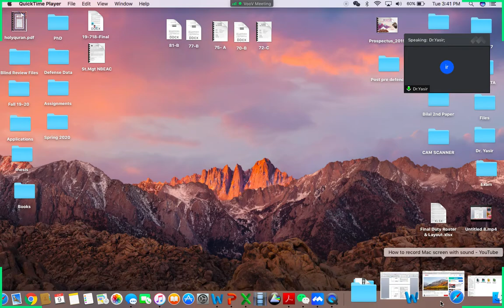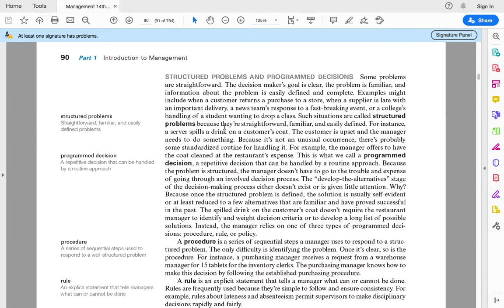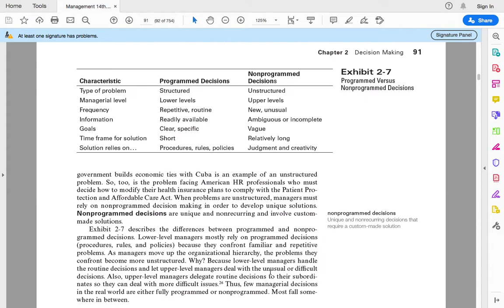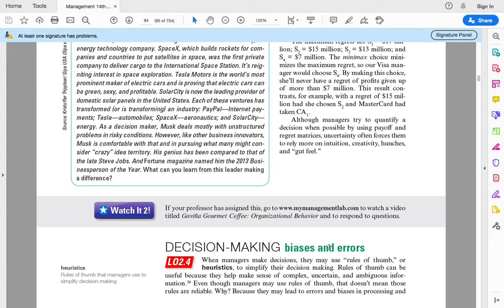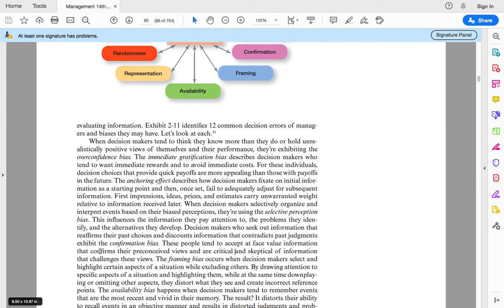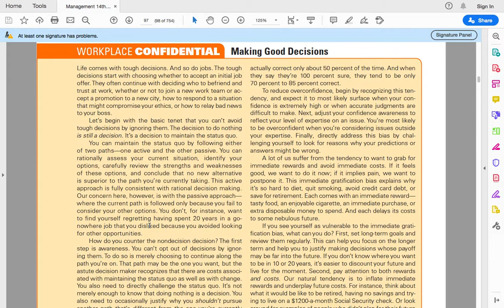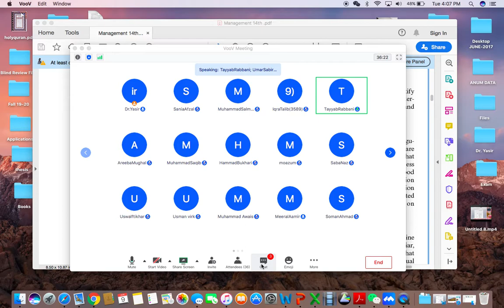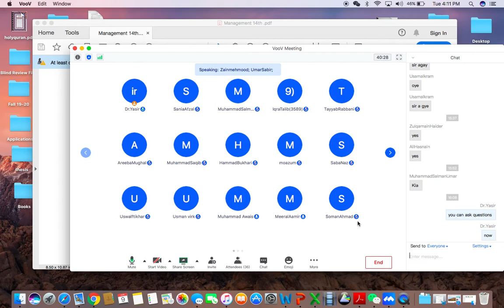1st lecture of Principles of Management